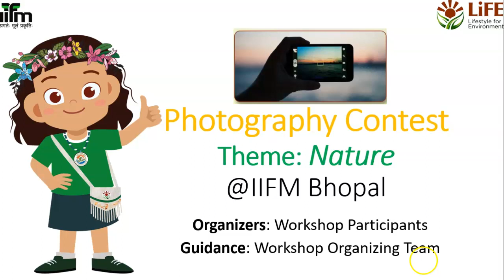Photography Competition at IIFm 2024